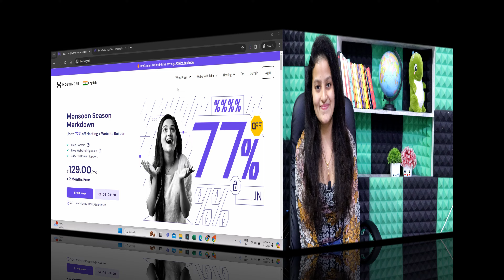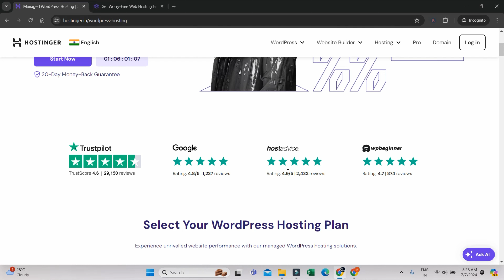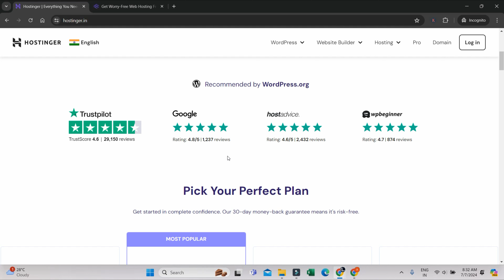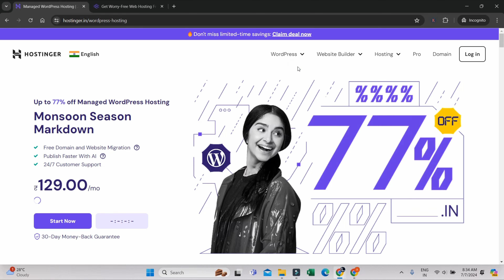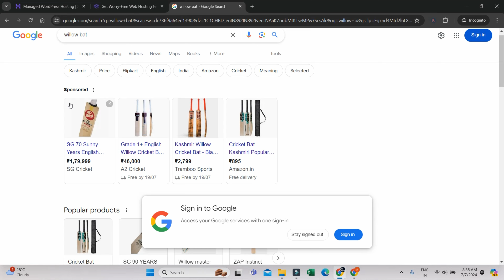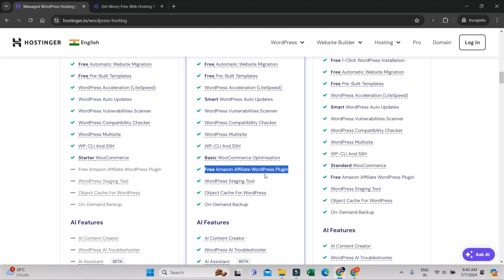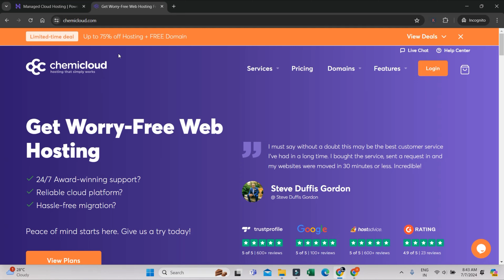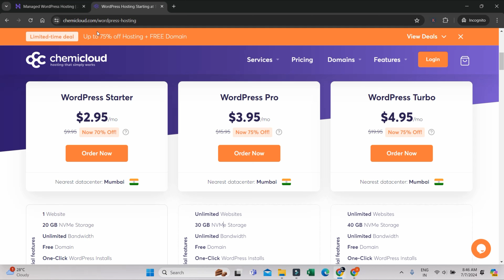Best Hosting Website for Affiliate Marketing | Web Hosting for Affiliate Marketing 2024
How to Buy WordPress Hosting from Hostinger | Best WordPress Hosting | Hosting Business Hosting Plan